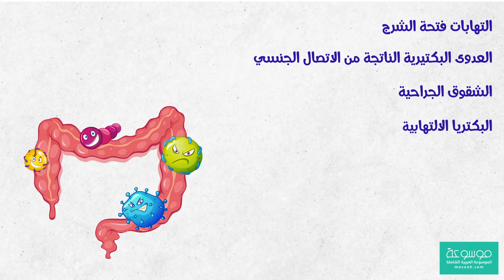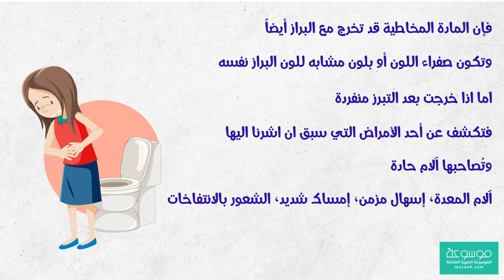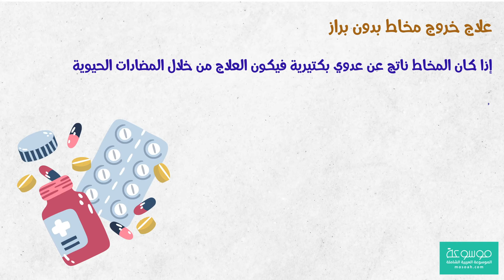ما هي أسباب خروج المخاط بدون براز وعلاجه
أسباب خروج مخاط بدون براز

هناك العديد من الأسباب التي ينتج عنها الإصابة بهذا العرض المزعج، وتتمثل في:

التهابات فتحة الشرج .
العدوى البكتيرية الناتجة من الاتصال الجنسي.
الشقوق الجراحية.
البكتريا الالتهابية.
البواسير.
اضطرابات حادة في القولون.

وعلى ذلك فإن المادة المخاطية قد تخرج مع البراز أيضاً وتكون صفراء اللون، أو بلون مشابه للون البراز نفسه. وفي حالات تخرج بعد التبرز منفردة، فتكشف عن أحد الأمراض التي سبق التحدث عنها، وتُصاحبها آلام حادة مثل: آلام المعدة، إسهال مزمن، إمساك شديد، الشعور بالانتفاخات.

وفي العادة إن كان السبب وراء هذا العرض هو القولون، فلا يخرج المخاط أثناء النوم. أما إن خرج في ذاك الوقت فيرجع السبب في ذلك إلى التهاب البواسير، شرخ، التهاب فتحة الشرج، وتتزامن تلك الأعراض مع آلام في المنطقة المصابة، أو يخرج معه دم.

في بعض الحالات عليك أن تتوخى الحذر إذ تكون تلك الإفرازات المخاطية مؤشر خطير على سرطان الشرج. وذلك على الرغم من كونه من أقل الحالات شيوعاً، كما رُبما يكون علامة على الإصابة بسرطان القولون، وهو نوع من أنواع السرطانات التي تُصيب الخلايا الحرشوفية. وفي حالات أخرى يكون ناتج من ورم غدي "سرطان جلد" أو ورم شبابي حميد.

أعراض خروج المخاط دون براز

هناك العديد من الأعراض التي يُمكنك ملاحظتها من أجل التعرف على الإصابة بهذا العرض من عدمه، وتتمثل في:

اتساخ الملابس الداخلية.
رغبة الإنسان المتكررة في التبرز.
الشعور برطوبة دائمة حول فتحة الشرج.

آلام حادة ومستمرة في تلك المنطقة.

اسباب خروج مخاط ودم بدون براز - تجربتي مع مخاط البراز - أسباب خروج مخاط بدون براز عند الأطفال - أسباب خروج مخاط بدون براز للحامل - خروج مادة مخاطية بيضاء مع البراز